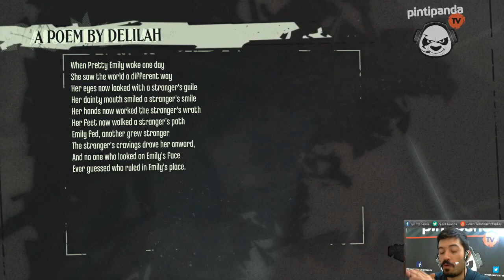Delilah'ın İzinde | Dishonored : The Knife of Dunwall #8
Esen Kalın ^^

Oyunlar: Don't Starve, Black Mesa, Cubeworld, Deus Ex, Starcraft 2, DOTA 2, League of Legends, Alice Madness Returns, Dead Space, Magicka